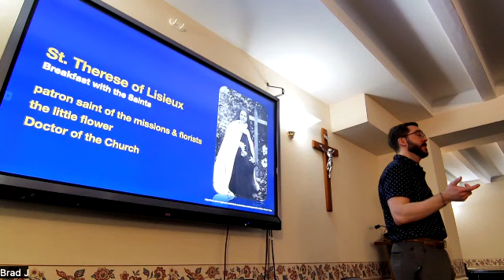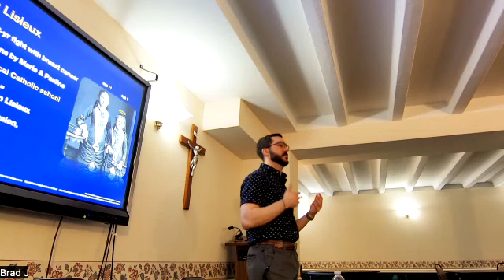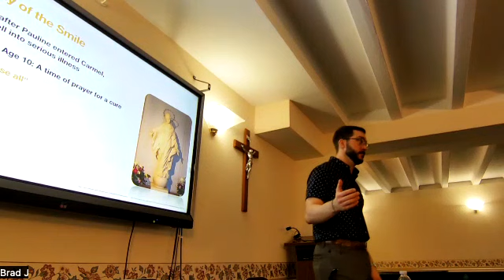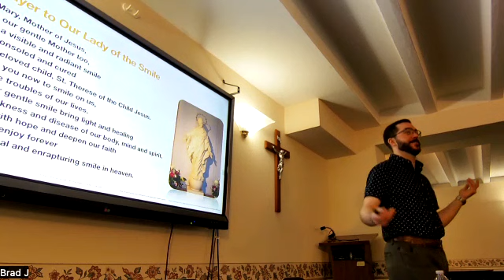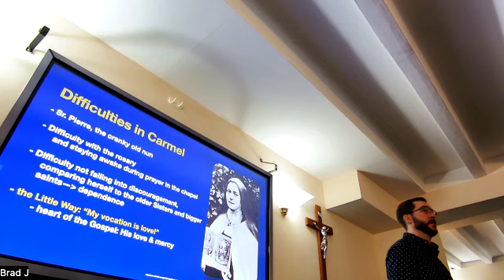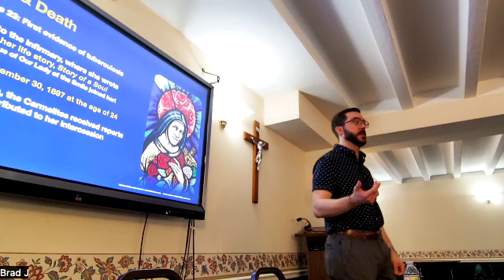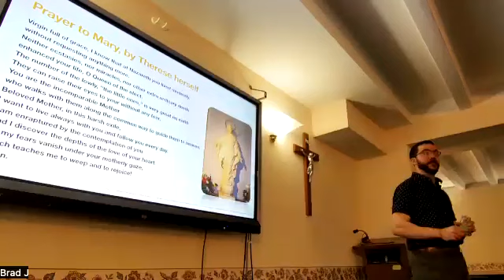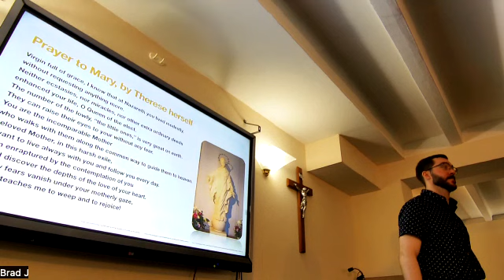St Therese of Lisieux Breakfast With The Saints 2024 0314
Saint Clare's Lenten Series, Breakfast With The Saints.  Brad Jasko talks about St Therese of Lisieux.